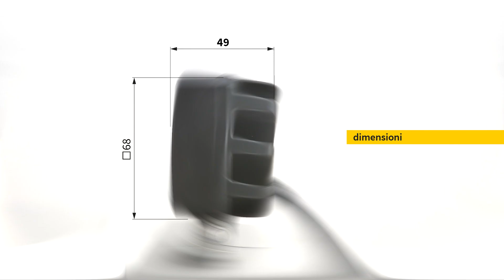Fari da lavoro compatti a LED della serie CRK1 e CRC4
Piccoli fari da lavoro a LED per un maggiore comfort di svolgimento delle attività. Grazie alle dimensioni ridotte e al dissipatore di calore poco profondo, occupano uno spazio ridotto dopo l'installazione. Sono robusti e durevoli grazie alla tecnologia LED. Con un flusso luminoso di 800 lm, i fari da lavoro sono progettati per illuminare aree più piccole, luoghi difficili da raggiungere e spazi di lavoro intorno a piccoli veicoli. Consumano pochissima energia (12W), hanno la più alta classe di protezione (IP67, IP69K), sono resistenti alla polvere, all'acqua e agli urti e, pertanto, possono funzionare in condizioni difficili. I fari sono disponibili in due forme: quadrata e rotonda.

Codici dei prodotti:
CRK1B.58000 – faro quadrato